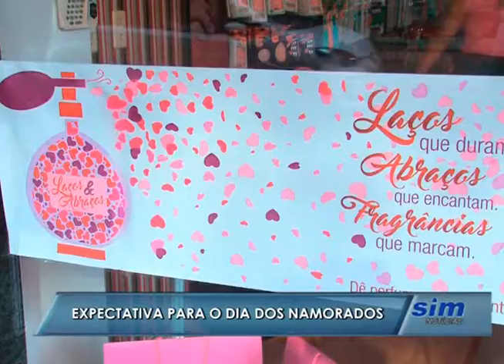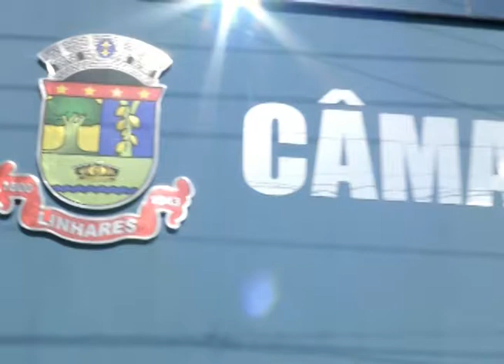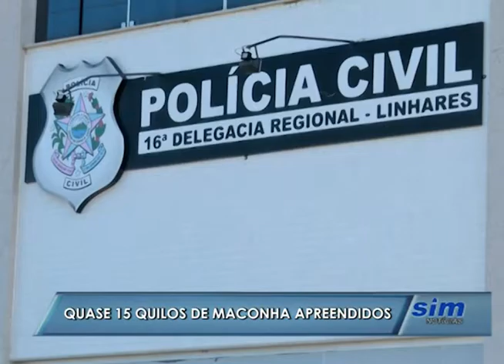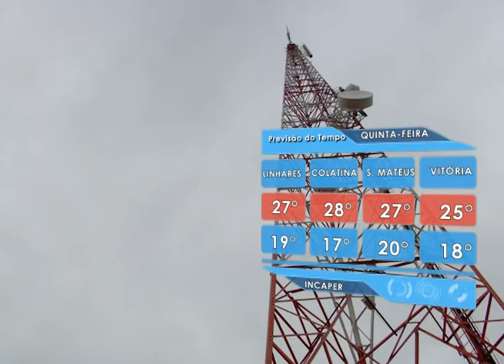SIM Notícias 08 06 2016